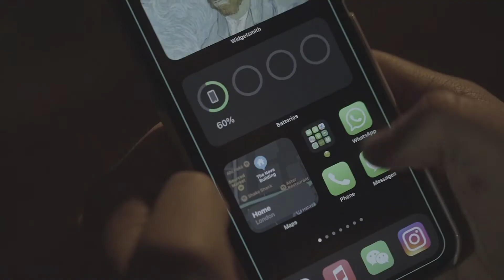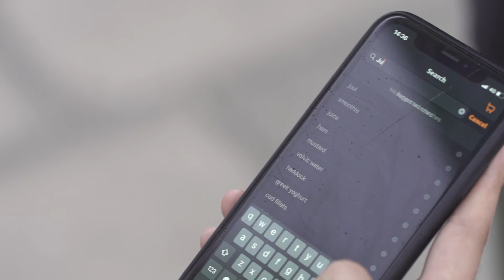flatmates by charlie lai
Credits
Actors: Niklas Wagner/ Teva McNeilly
DOP: Kush Trivedi
Editor: Chiara Granatino